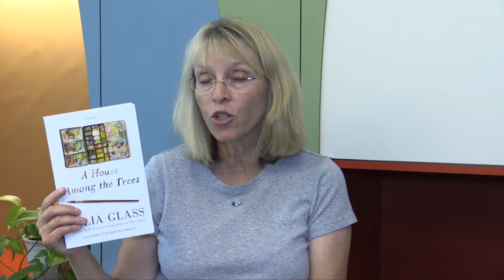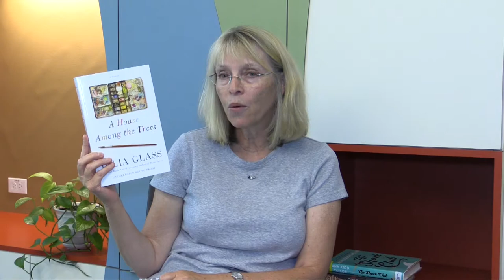The House Among the Trees by Julia Glass